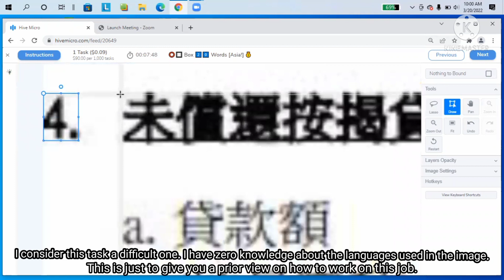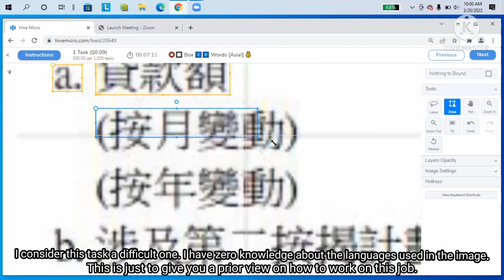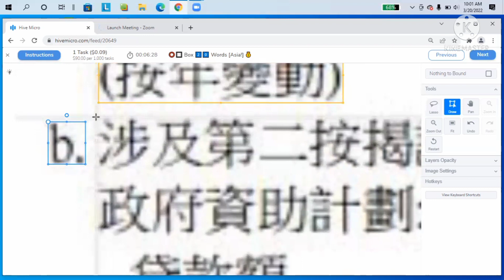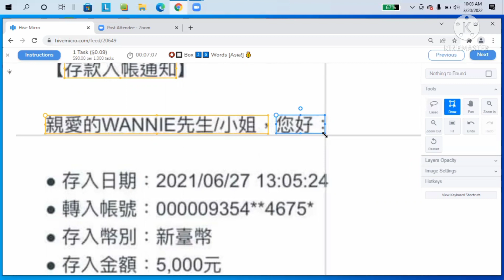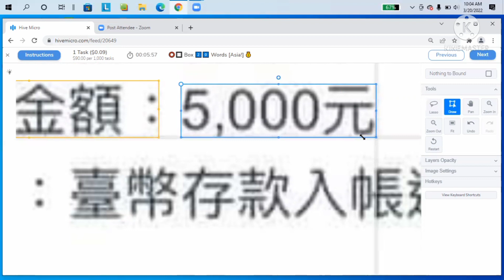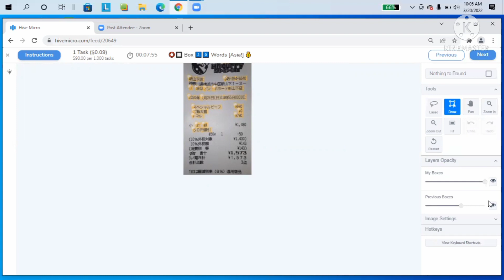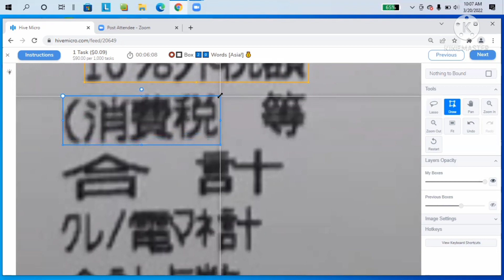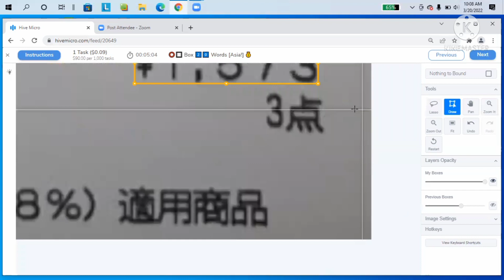Hive Work / Box 20 Words Asia Actual Tasking- 90$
This job is a bit difficult because not all we're able to understand the language used, better to understand and follow strictly their instructions.
Watch, Learn and Earn. Happy Tasking!!!